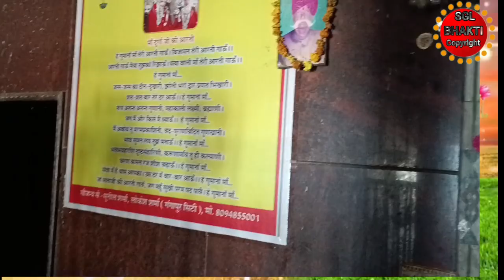नवरात्रि भजन-|जब से मां तेरा ध्यान लगाया jab se man Tera Dhyan lagaya जो दिल में उतर जाए@SGLbhakti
नवरात्रि Bhajan-
jab se man Tera Dhyan lagaya,
múul bhi Paya maine byaaj bhi Paya,
जब से मां तेरा ध्यान लगाया,
मूल भी पाया मैंने ब्याज भी पाया,
एसजीएल भक्ति माता भजन,
माता भजन एसजीएल भक्ति,
लेखक गायक विमला देवी-
 म्यूजिक- पंडित जी